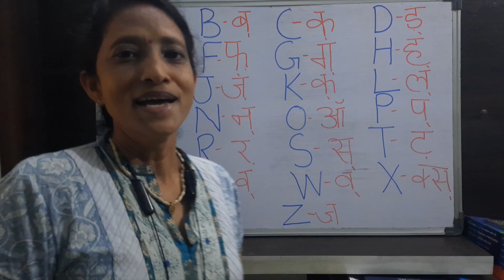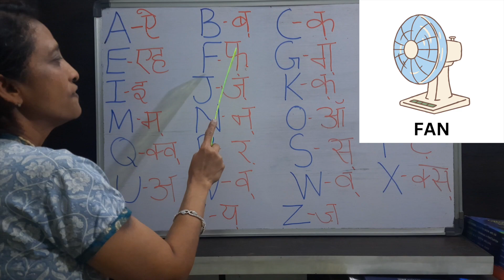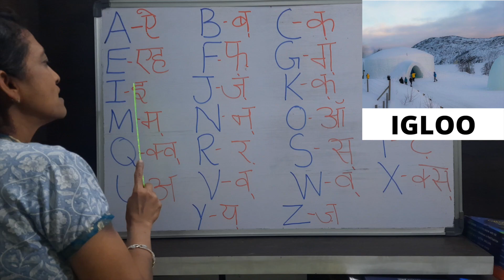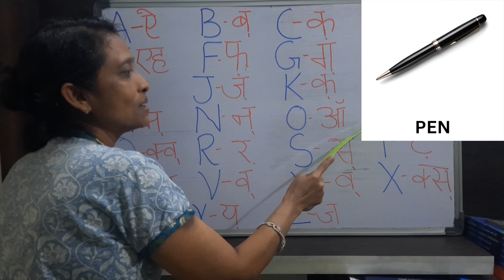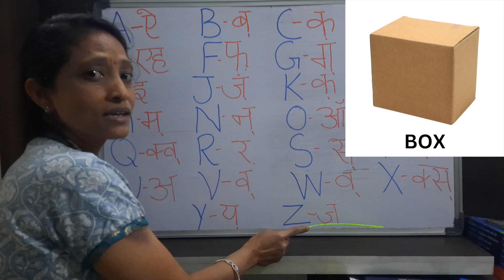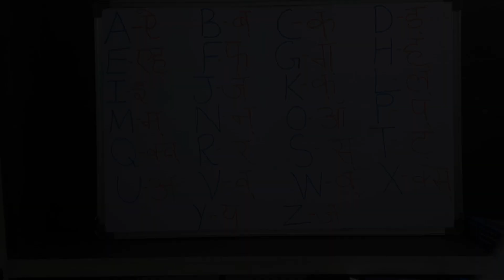Lecture - 40 | Topic - Phonics song | phonics sounds of alphabets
phonics song